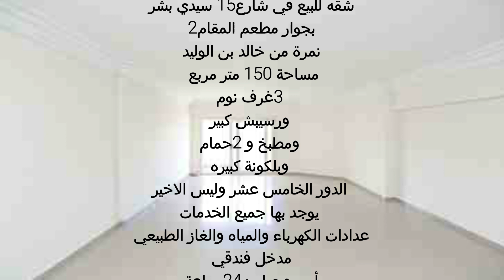شقة روعة سيدى بشر 150م بجوار مطعم المقام 3غرف وريسبشن و2حمام 01201066333 الترا سوبر لوكس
شقه للبيع في سيدى بشر 150م بجوار مطعم المقام نمرة من شارع خالد بن الوليد 3غرف وريسبشن و2حمام الترا سوبر لوكس للتواصل فون 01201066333 /  الواتس اب 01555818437  وكل التفاصيل مكتوبة اخر الفيديو